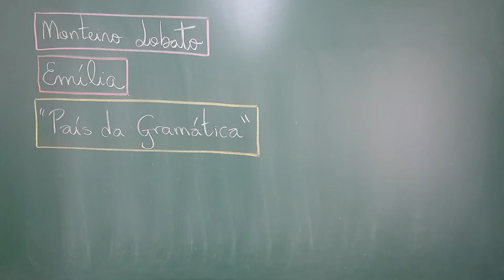Emília no País da Gramática # 02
# CV # Oceania Ainda na introdução, continuamos a apresentar essa fantástica obra de Monteiro Lobato que introduz crianças no mundo da língua portuguesa.

Fonte:
- "Emília no País da Gramática" por Monteiro Lobato, Editora Globo.

Canais da Rede UPC:

- Conhecendo FATOS
- Conhecimento ao Alcance de Todos
- Causa & Efeito com Josiel Gomes
- Ciência News
- Projeto BigBang
- Universo em DESTAQUE
- Geo Mazza
- Espaço Infinito
- STEAMulando Universos
- MazzaMundi
- SONEAR Observatory
- Astronomia em Pauta
- Olhar Sideral
- Biólogo Henrique
- Versada by Vane Costa

Banco Santander (Código: 033)
Agência: 0218 (Garça/SP)
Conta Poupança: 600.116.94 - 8